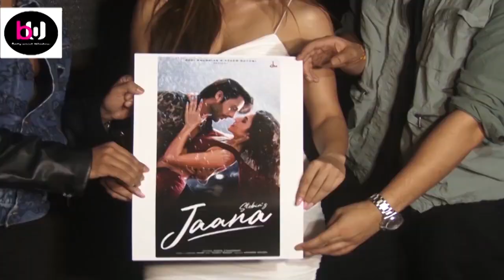Stebin, Karan Kundra And More At The Launch Of Song Jaana | bollywood window